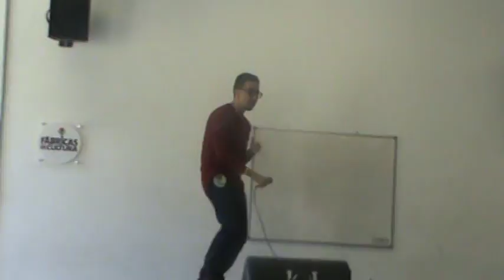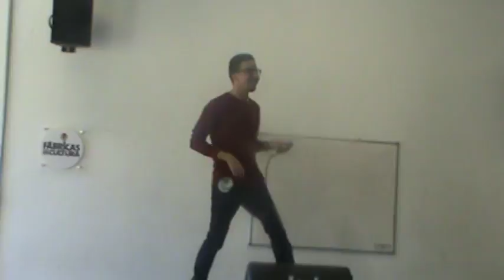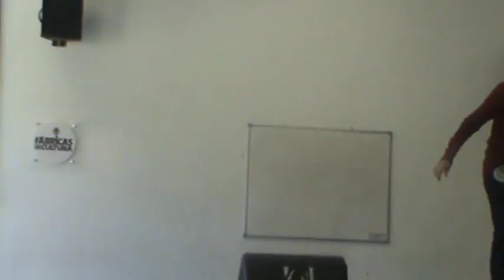Highor Mattede / Tokio - Kibou（Cover）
Highor Mattede cantando「Kibou」de Tokio, no concurso de Animekê (categoria Jpop/Jrock), no dia 19 de junho de 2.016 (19/06/16).